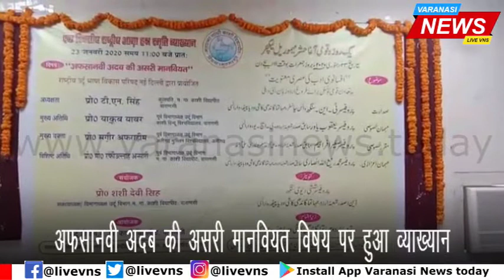काशी विद्यापीठ में हुआ आगा हश्र स्मृति व्याख्यान का आयोजन